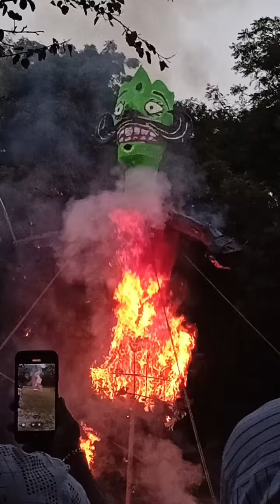21 October 2024